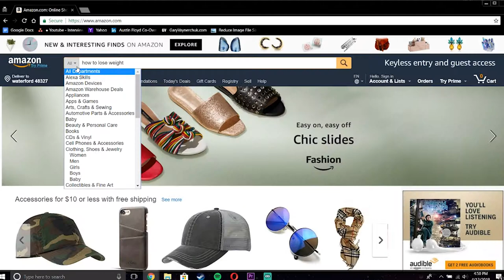The 1 Trick To Learn How To Love Reading More (Or For The First Time)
The trick is going to seem very simple.

Although, this trick ties in a lot of psychology and an incentive-based model for the person that uses it.

Making the trick as useful as it is.

Okay, instead of me dangling the carrot in front of you while you wonder what it is, here you go.

Think of a problem that you currently have in life.
-Select books in the search bar and type in your problem.
-Sort through the books and find a few with good reviews that speak to you.
-Buy one.
-Read it.

Yes, it is that simple.

Do you want to know why?

When you finish reading that book, and it solves the problem that you previously had you'll start to realize that books have the solution to most problems.

Out of the billions of people who have lived, and millions who have written work, someone was in your shoes.

They had the same problem you had, except they figured it out and ended up writing a book about it.

That means that for most problems that you had have and are going to have there probably is a book to help guide you through it.

Now, this is sort of like a literary mentorship.

It shows you the power of books, and for most people that I help move through this experiment, it gets them hooked on reading.

Ever since the four-hour work week hooked me, I've never stopped.

And I hope that's what you get out of this quick little trick to loving reading more.

Next time you find yourself with a problem or want to figure out where to go next on your path, just knowing that there is a book about it that will probably lift a weight off your shoulders.